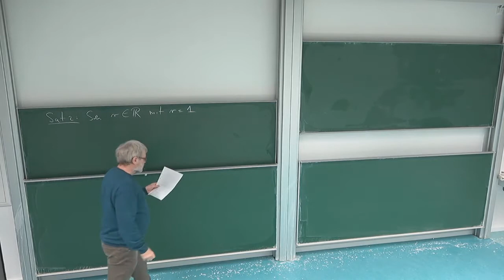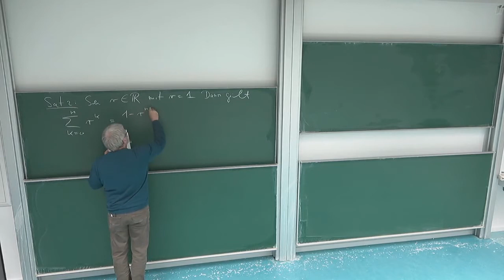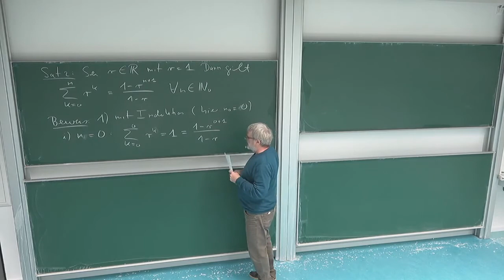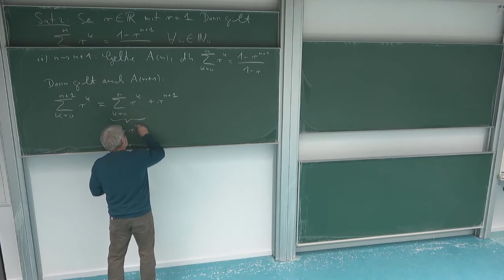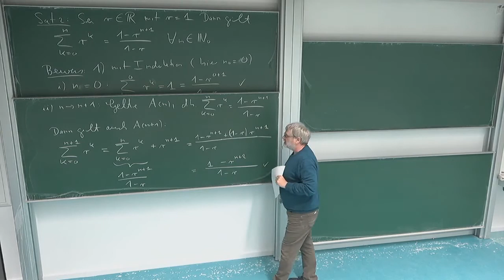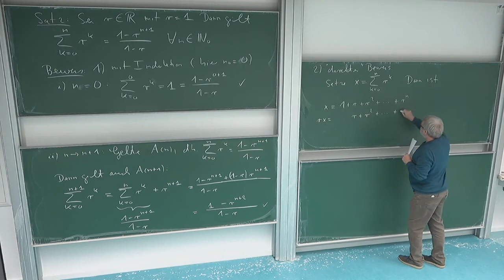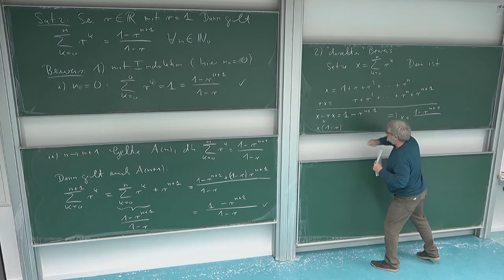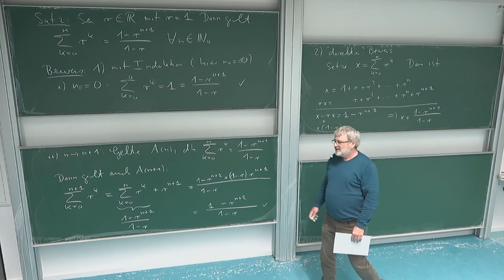HMI 1: 3.5. Zwei Beweise der geometrischen Summenformel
Errata:
0:37 r sollte hier verschieden von 1 sein

Kapitel 3: Natürliche und ganze Zahlen, vollständige Induktion und Kombinatorik